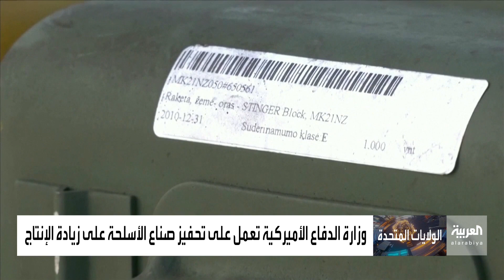أوكرانيا ستواجه كابوسا إذا استمرت الحرب 6 أشهر أخرى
إمدادات الأسلحة الأميركية إلى أوكرانيا مهددة بسبب انخفاض الإنتاج.. و البنتاغون يضغط على الشركات للالتزام بمعدل التصنيع